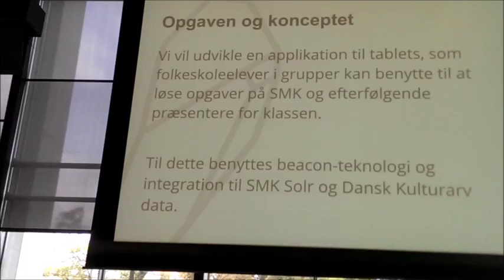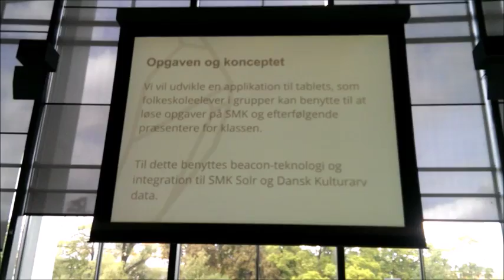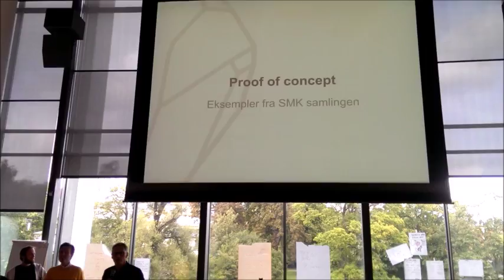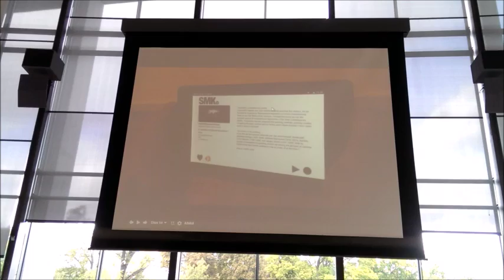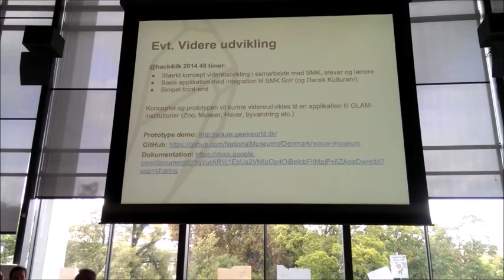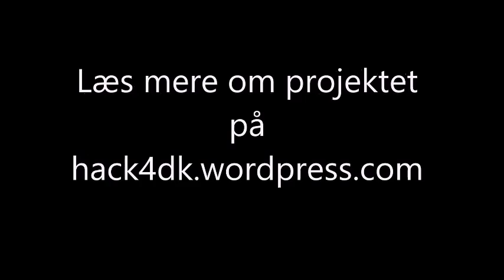HACK4DK BeaconBandits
The group BeaconBandits presents their results from working with cultural data during HACK4DK 2014.